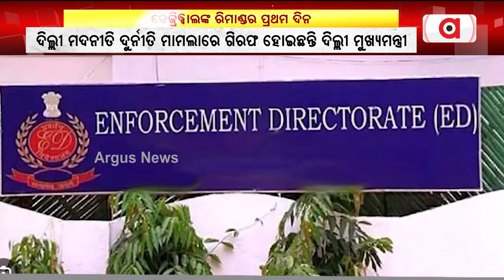ଆଜି କେଜରିୱାଲଙ୍କ ରିମାଣ୍ଡର ପ୍ରଥମ ଦିନ || Arvind Kejriwal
ଦିଲ୍ଲୀ ମଦ ଦୁର୍ନୀତି ମାମଲା। ଆଜି କେଜରିୱାଲଙ୍କ ରିମାଣ୍ଡର ପ୍ରଥମ ଦିନ।